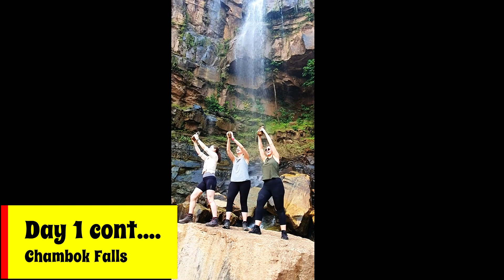S E Asia 2024 Part 4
Homestay in Chambok, with a walk to the waterfall